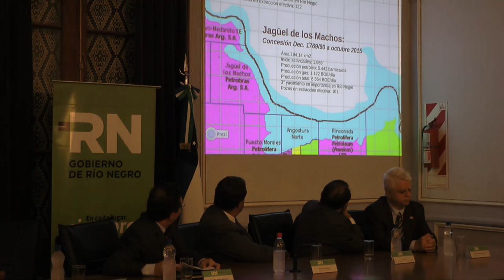Rivero destacó la importancia de la renegociación para el desarrollo de los municipios